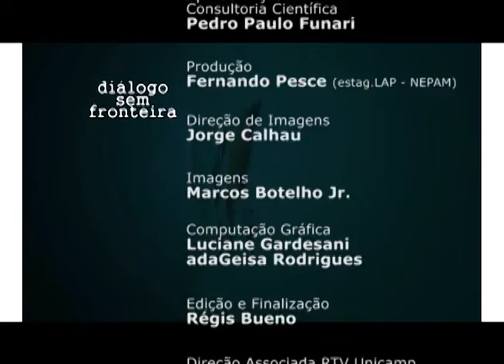A História do Livro | Diálogo Sem Fronteira (2015)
O programa Diálogo sem Fronteira segue um formato de entrevistas, apresentadas de forma dinâmica e agradável, com professores e pesquisadores das Humanidades, destacando as interfaces entre diversas áreas do conhecimento e a sociedade. Apresentação: Pedro Paulo Funari, professor Instituto de Filosofia e Ciências Humanas da Unicamp. Participação: Ubirajara Alencar Rodrigues (pesquisador).